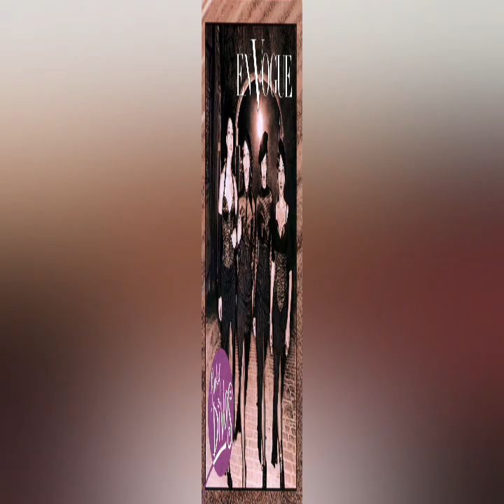En Vogue - My Lovin' (You're Never Gotta Get It)